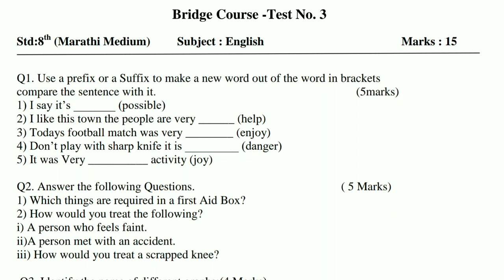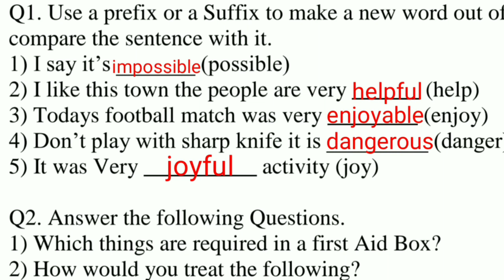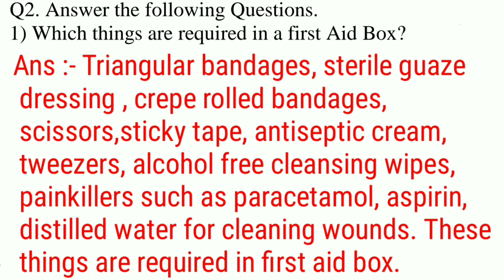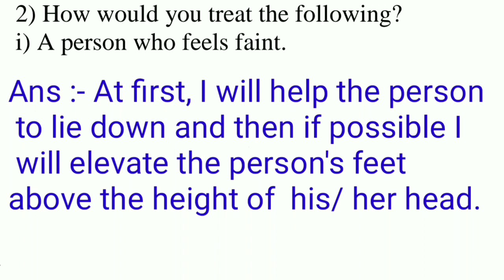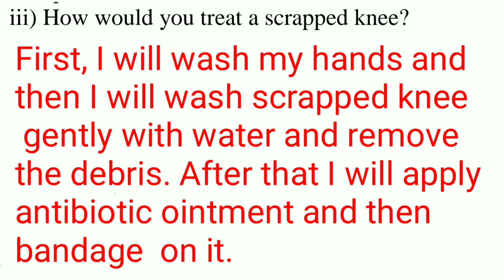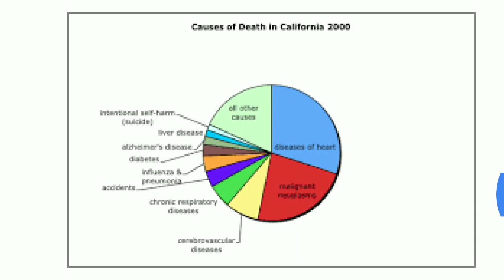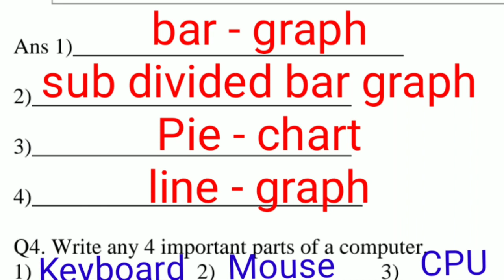Bridge Course | test 3 English | Std 8th | with answers | Sunita Patil